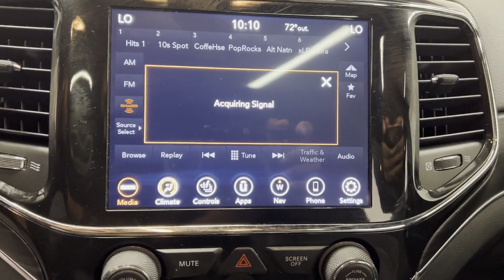Used 2021 Jeep Grand Cherokee Limited 1C4RJFBG1MC508399 Westbury, Queens, Brooklyn, NYC, Long Island